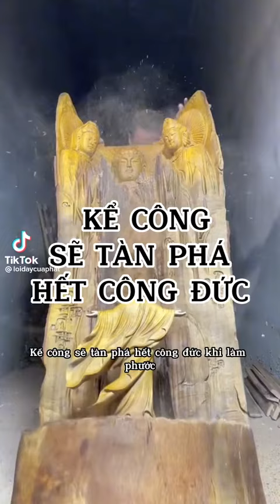Nghiệp phước báo khi làm phước.... 🙏🙏🙏🙏🙏